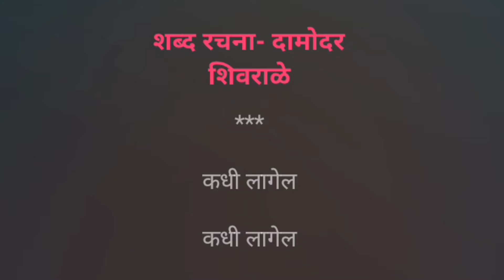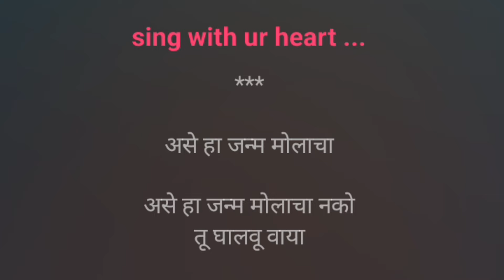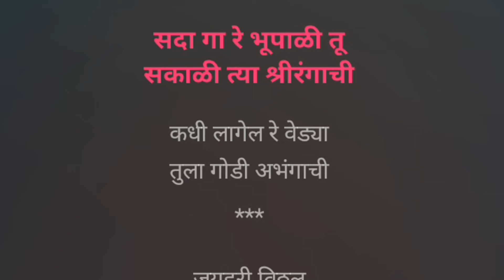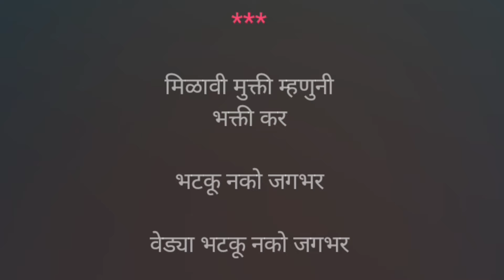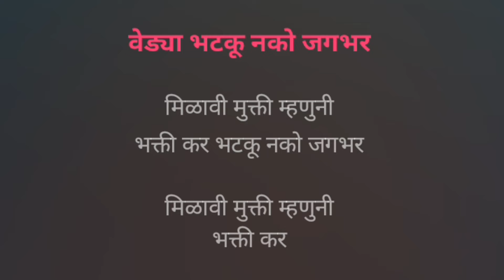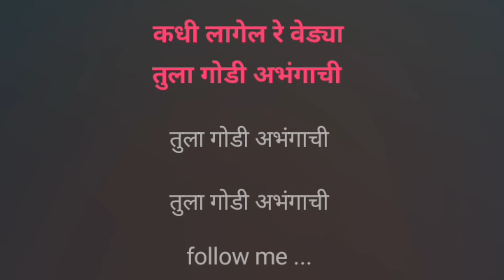Kadhi Lagel Re Vedya Tula Godi Abhangachi | Karaoke Track | कधी लागेल रे वेड्या तुला गोडी अभंगाची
कधी लागेल रे वेड्या तुला गोडी अभंगाची...

Karaoke Track

गायक :- प्रल्हाद शिंदे

गीत :- दामोदर शिरवाळे

संगीत :- विठ्ठल शिंदे

Song Lyrics :-

तुझा ना भरोसा

आ... आ... आ...

न माझा भरोसा

जग हे कोणाचे सांग भल्या माणसा

असो चुल माती आणि मीठ भाकर

नाम हरीचे मुखी गोड साखर

सोडून दे रे धनाच्या तु लालसा

बघुन घे साऊली मुर्ती आता त्या पांडुरंगाची || धृ ||

मनोभावे भजन कर तु प्रभुच्या लाग चरणाला

करून घे भक्तीने शुद्धी तुझ्या त्या अंतरंगाची

कधी लागेल रे वेड्या तुला गोडी अभंगाची || १ ||

असे हा जन्ममोलाचा नको तु घालवू वाया

हे सदा गारे भुपाळी तु सकाळी त्या श्रीरंगाची

कधी लागेल रे वेड्या तुला गोडी अभंगाची || २ ||

धनाचा लोभ सोडून दे धरी सन्मार्ग नेकीचा

जपून तु चाल रे वेड्या तुटेल ही दोर पतंगाची

कधी लागेल रे वेड्या तुला गोडी अभंगाची || ३ ||

मिळावी मुक्ती म्हणुनी भक्ती कर

भटकू नको जगभर तू वेड्या

तुला जाणीव रे होईल

आलेया घोर प्रसंगाची

कधी लागेल रे वेड्या तुला गोडी अभंगाची || ४ ||

~`ꪜⱤᏰ ~.ᵗʳᵃᶜᵏˢ ~

Declaration :-

All credits and the rights reserved by :- Vitthal Shinde, Damodar Shirvale, Pralhad Shinde and the Owners and the Creators.